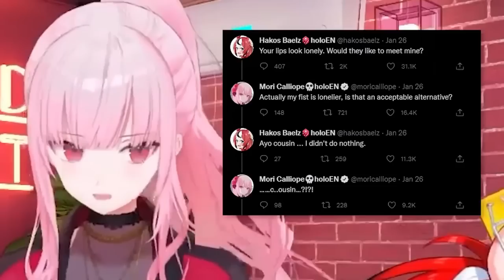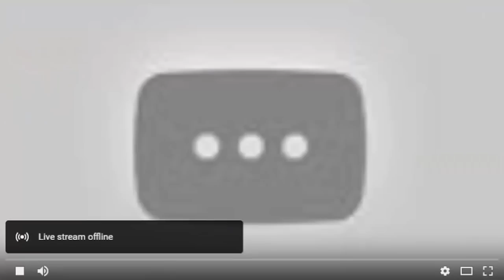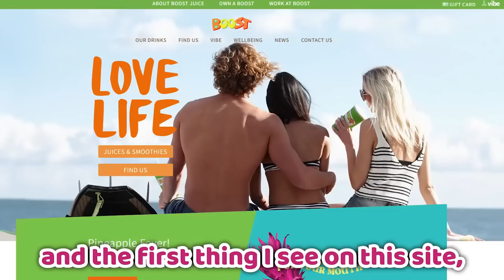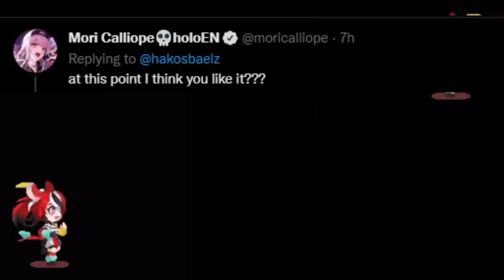Hololive EN FUNNIEST CHAD CAST Moments!!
Chadcast 15 was recently streamed, so here's a compilation of some of the funniest moments from this series.

Outro:
【SERIOUS SAM: SIBERIAN MAYHEM】COMRADE!